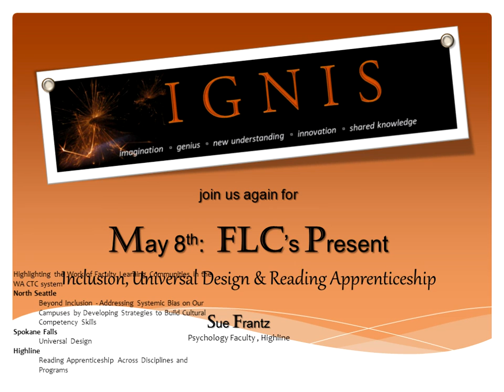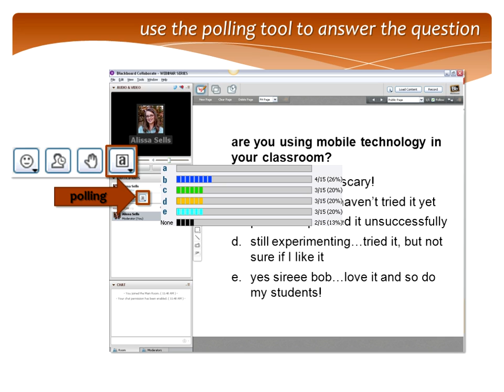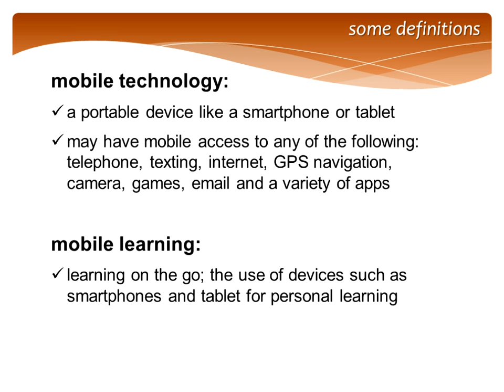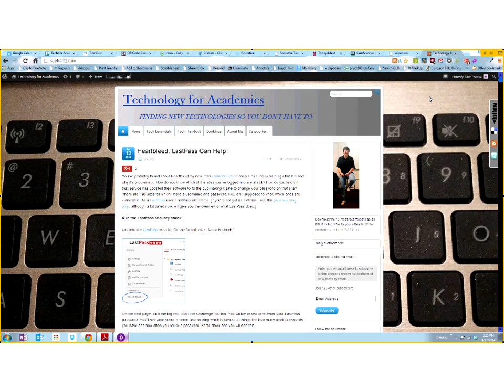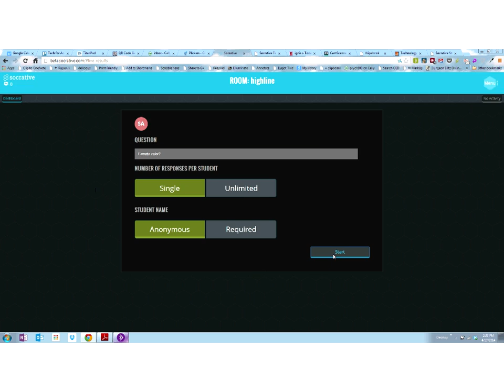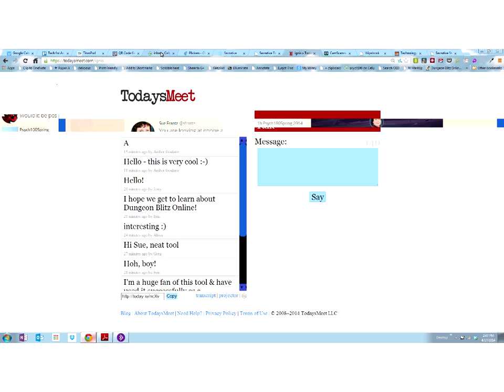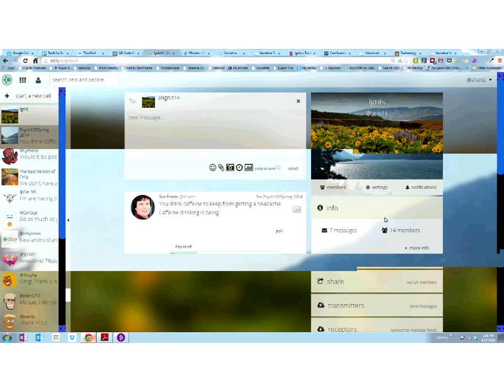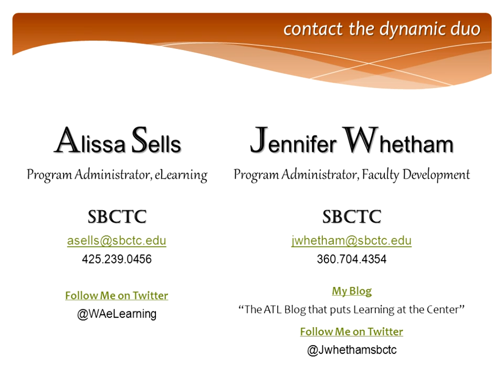041714 Got Mobile Sue Frantz